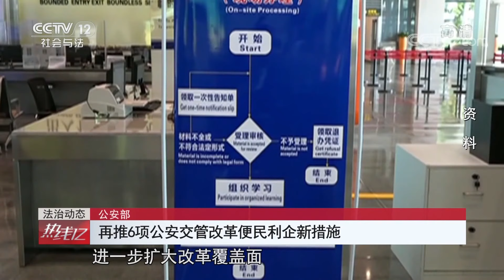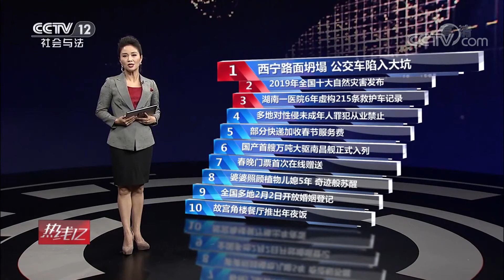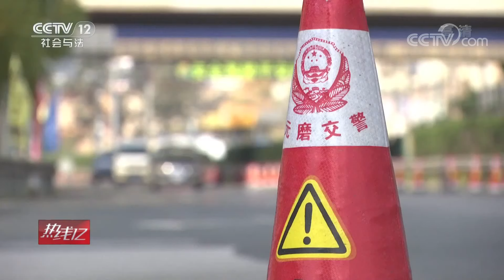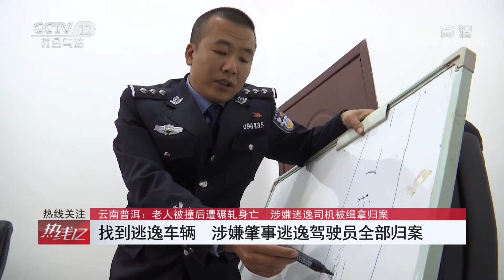《热线12》 20200115| CCTV社会与法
本期节目主要内容：公安部：再推6项公安交管改革便民利企新措施；“宰客”的长途客车；2020盛大的迁徙，广州站迎来春运首个小高峰；北京：2020广西梧州警察马拉松赛将于下月举行；北京：粗心家长玩手机，三岁孩子险走失。 （《热线12》 20200115 ）
《热线12》是一档全媒体杂志类栏目。节目围绕影响国家法治进程的重要事件、广受关注的社会热点、具有影响力的法治人物、具有感染力的法治故事等内容，全景式、多方位对最新的法治动态进行梳理，对最热的法治事件进行专业点评和权威解读。